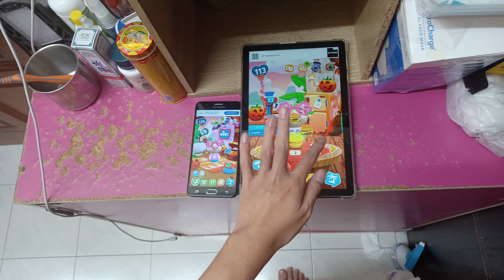My Talking Hank Islands Echo 27870